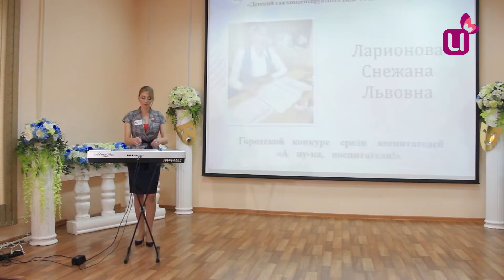А ну - ка, воспитатели